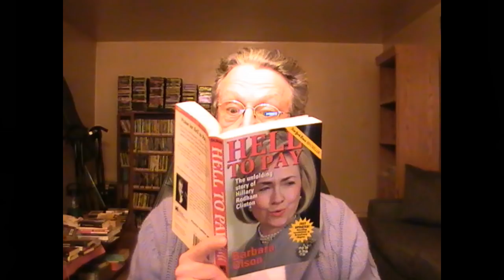No. 24 The Las Vegas Shooting: I'm Going To Tell You A Story That You Won't Believe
The Greaser Warhol Strikes Again!

If you'd like to contribute to the cause,
please send cash, checks, money orders,
gift cards to:

Eliminate The Middle Man!

Novel. A Nice Place To Live.

Novella on Kindle.  King Solomon's Time Machine.